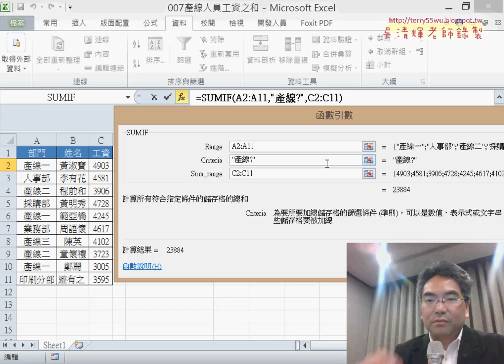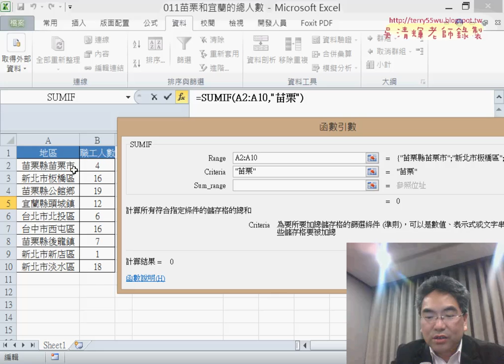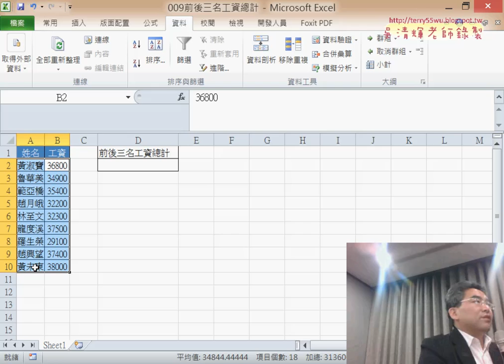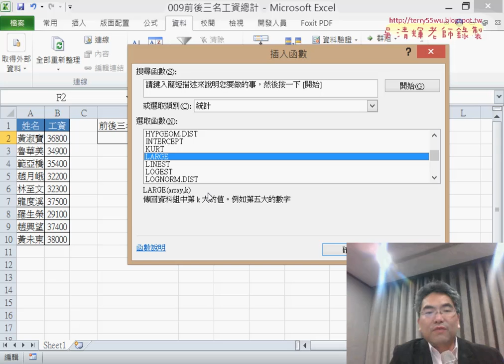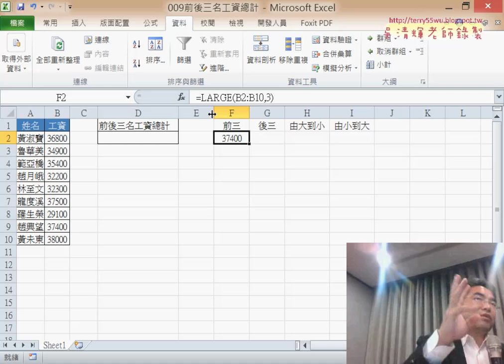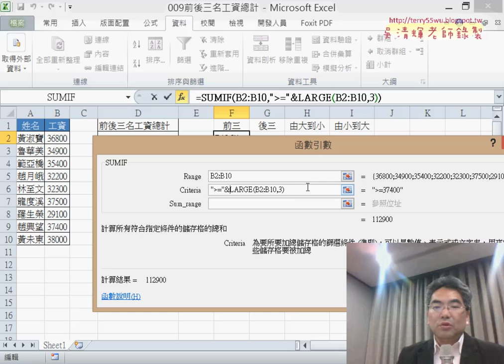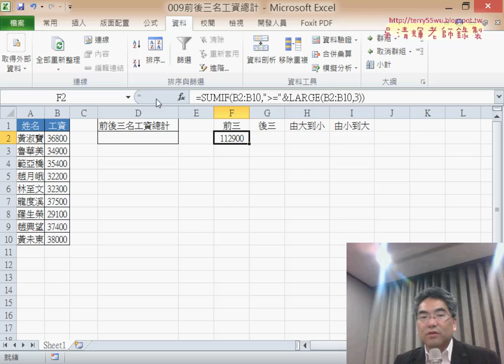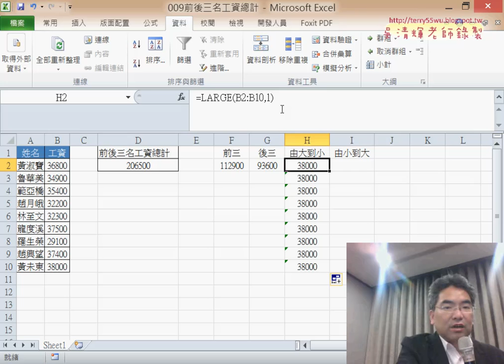13 007產線人員工資之和與苗栗和宜蘭的總人數